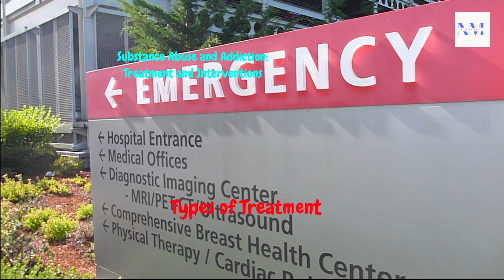Substance Abuse and Addiction: Treatment and Interventions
Explore the world of addiction recovery in our video, "Substance Abuse and Addiction: Treatment and Interventions." Join us as we delve into the complexities of addiction, understand the different types of treatment options available, and discover the vital role interventions play in helping individuals find their path to recovery. Gain insight, knowledge, and hope in this insightful exploration of a critical topic.